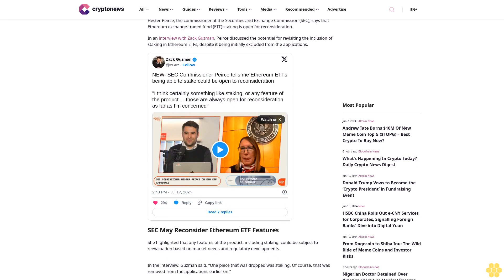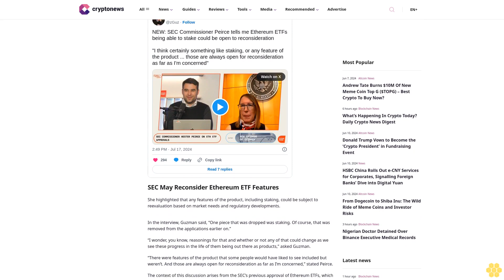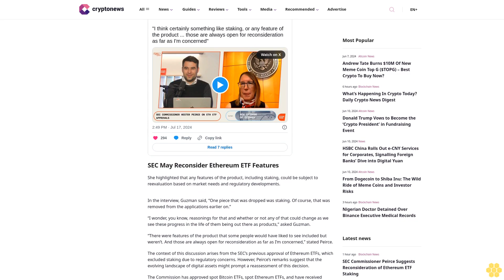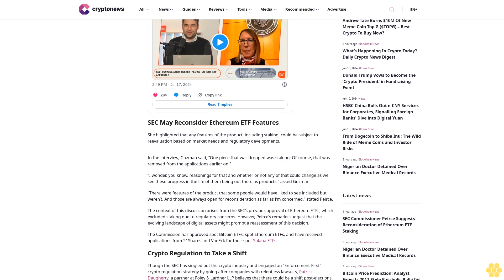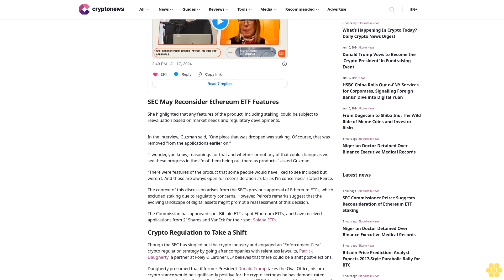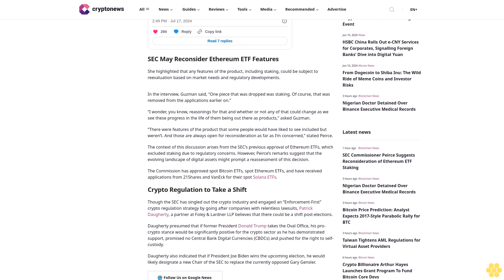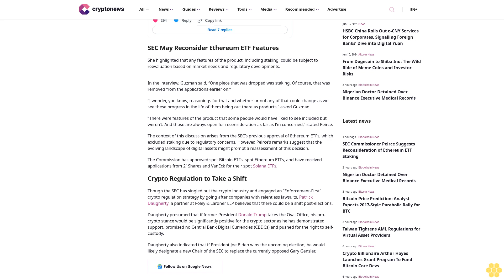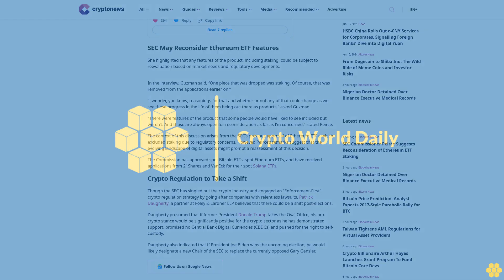SEC Commissioner Peirce Suggests Reconsideration of Ethereum ETF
Hongji Feng

Hester Peirce, the commissioner at the Securities and Exchange Commission (SEC), says that Ethereum exchange-traded fund (ETF) staking is open for reconsideration.

In an interview with Zack Guzman, Peirce discussed the potential for revisiting the inclusion of staking in Ethereum ETFs, despite it being initially excluded from the applications.

SEC May Reconsider Ethereum ETF Features.

She highlighted that any features of the product, including staking, could be subject to reevaluation based on market needs and regulatory developments.

In the interview, Guzman said, “One piece that was dropped was staking. Of course, that was removed from the applications earlier on.”

“I wonder, you know, reasonings for that and whether or not any of that could change as we see these progress in the life of them being out there as products,” asked Guzman.

“There were features of the product that some people would have liked to see included but weren’t. And those are always open for reconsideration as far as I’m concerned,” stated Peirce.

The context of this discussion arises from the SEC’s previous approval of Ethereum ETFs, which excluded staking due to regulatory concerns. However, Peirce’s remarks suggest that the evolving landscape of digital assets might prompt a reassessment of this decision.

The Commission has approved spot Bitcoin ETFs, spot Ethereum ETFs, and have received applications from 21Shares and VanEck for their spot Solana ETFs.

Crypto Regulation to Take a Shift.

Though the SEC has singled out the crypto industry and engaged an “Enforcement-First” crypto regulation strategy by going after companies with relentless lawsuits, Patrick Daugherty, a partner at Foley & Lardner LLP believes that there could be a shift post-elections.

Daugherty presumed that if former President Donald Trump takes the Oval Office, his pro-crypto stance would be significantly positive for the crypto sector as he has demonstrated support, promised no Central Bank Digital Currencies (CBDCs) and pushed for the right to self-custody.

Daugherty also indicated that if President Joe Biden wins the upcoming election, he would likely designate a new Chair of the SEC to replace the currently opposed Gary Gensler.